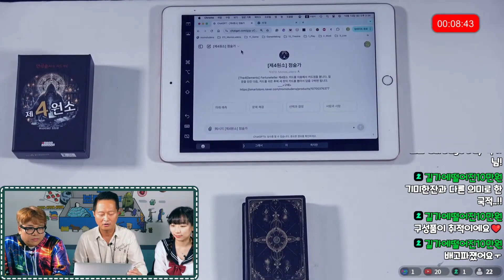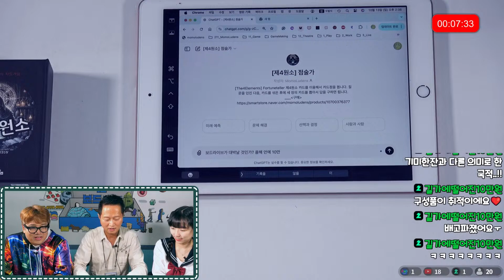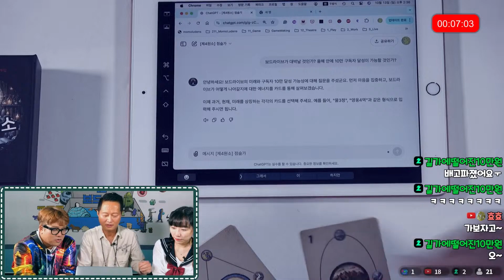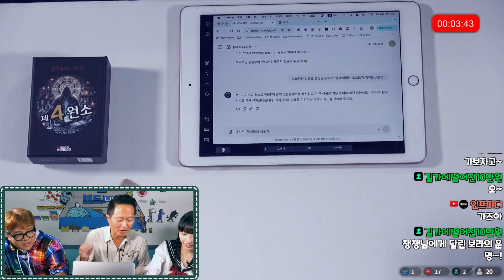2024 인디보드게임마켓 출품작 소개 4원소 점술가_모모루덴스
2024 인디보드게임마켓 출품작 소개